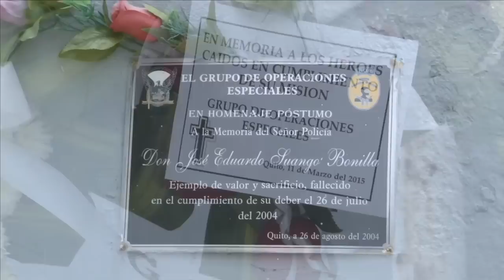“Un Comando debe ser un buen policía, buen padre, buen hijo y buen esposo”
Apenas se ingresa a las instalaciones del GOE, el aire a disciplina se siente desde el saludo sincero de los comandos que están en la guardia. Dentro ya del cuartel, nadie está inmóvil. Por un lado, el teniente Juan Pablo Jiménez realiza rappel desde una torre de 10 pisos. A un lado, los disparos de un grupo de comandos que tratan de rescatar a un rehén ficticio y otros estudiando el próximo operativo a realizarse en la semana.  Nadie está quieto.